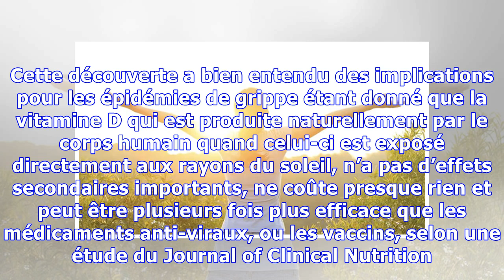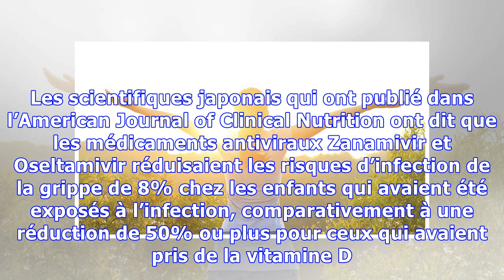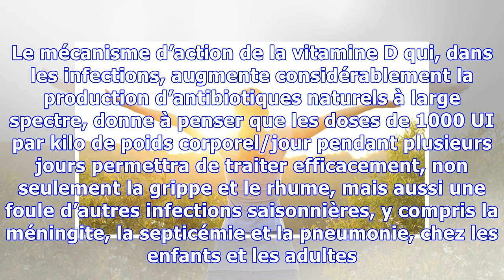La vitamine D prouvée plus efficace que les antiviraux et les vaccins pour prévenir la grippe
Des médecins japonais ont trouvé que le risque des enfants d’attraper la grippe pouvait être réduit de 50% s’ils prenaient de la vitamine D. Cette découverte a bien entendu des implications pour les épidémies de grippe étant donné que la vitamine D qui est produite naturellement par le corps humain quand celui-ci est exposé directement aux rayons du soleil, n’a pas d’effets secondaires importants,...